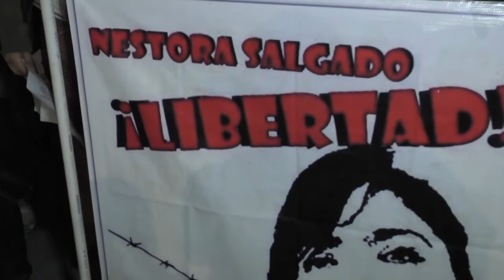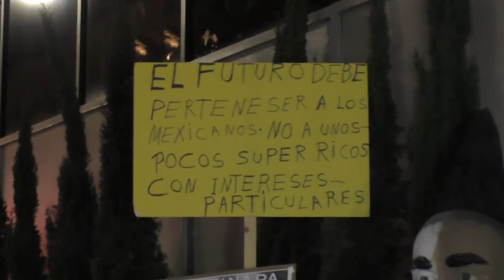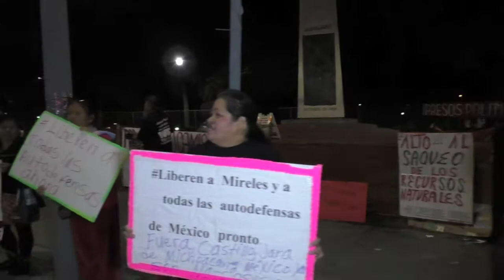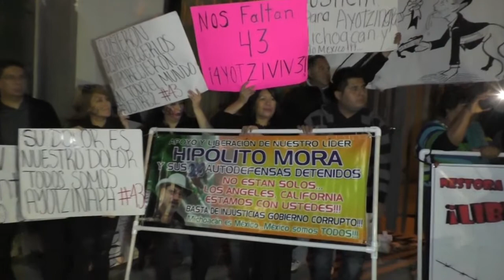Los Angeles, Ca. protesta ante la presencia de Peña Nieto en Washington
Pidieron la renuncia de Peña Nieto por su incapacidad para gobernar, así como también se destituyera del cargo al Cónsul General de Mexico en Los Angeles (Carlos Sada) por incumplimiento de su cargo. 6-Enero-15